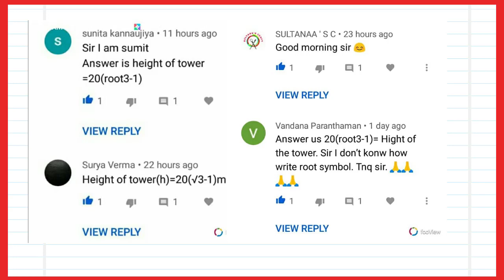Most repeated Questions class 10 maths || cbse 2021 exam || Most important maths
In this video I have discussed the Most repeated questions class 10 maths. These questions are most important for CBSE Exam 2021.
In this series we disucss following topics

most important questions maths class 10 cbse board 2021,
most important questions maths class 10 cbse board 2020,

✳️Suggested videos

Revision of Class 10 maths Part 05

Revision of Class 10 maths Part 04

Revision of Class 10 maths Part 03

Revision of Class 10 maths Part 02

Revision of Class 10 maths Part 01

Revision of Class maths Part 10

Revision of Class maths Part 09

Join us 🙏🙏🙏🙏🙏

Thanks with best wishes
bankexamcafe